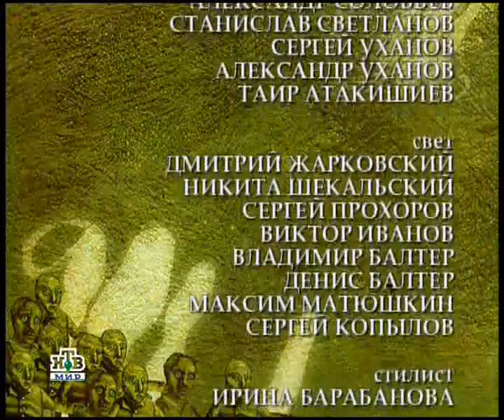Школа злословия: Юлия Латынина | 03.10.2005